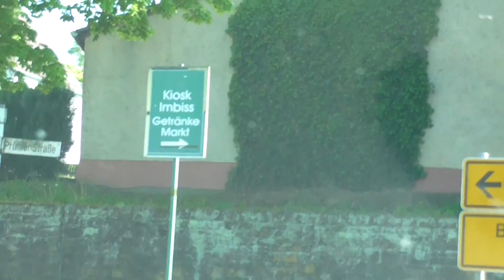A RIDE TO THE EIFEL